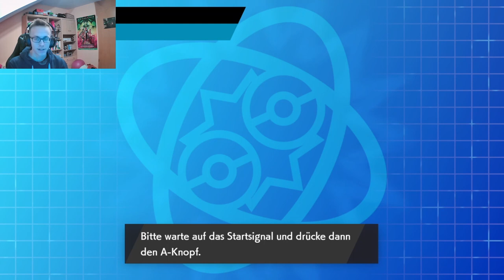ASPL[S2] Liga 1 - Spieltag 09 - vs Next Level Zweilous - How the Tables have Rapid Spinned!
Jo, viel Spaß mit dem achten Spieltag gegen CroCop!